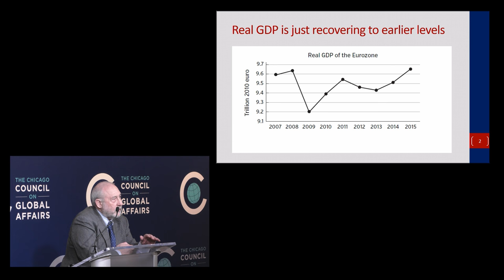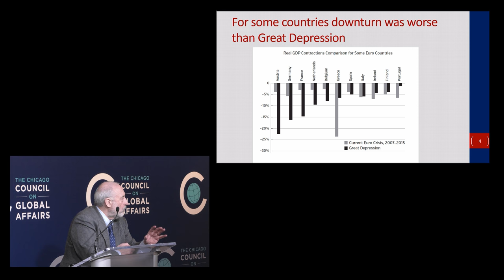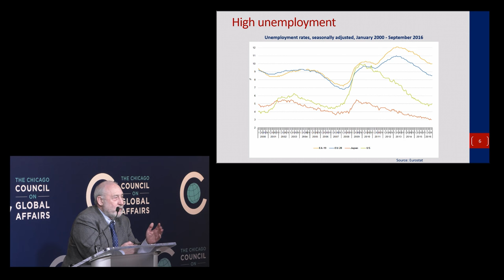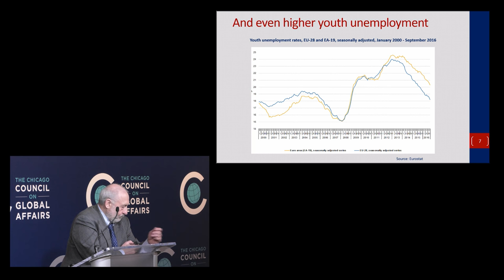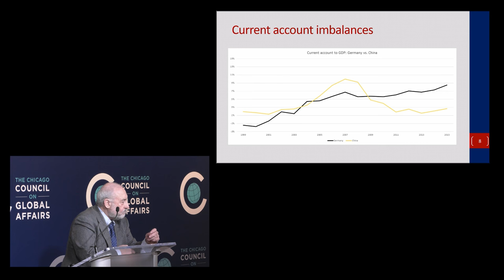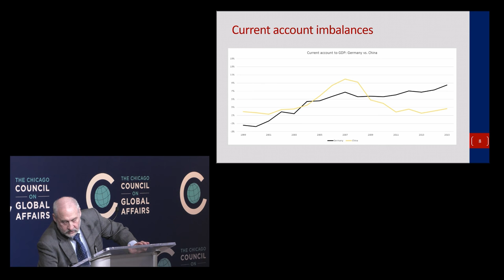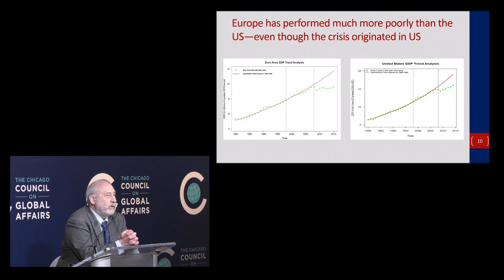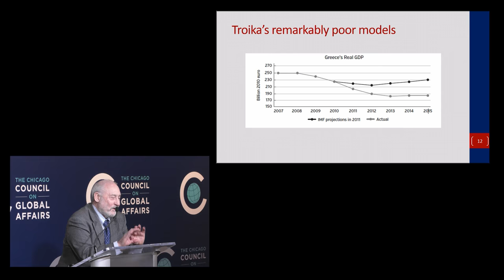Europe's Future: Beyond the Euro?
Europe has been rocked by several crises in the last few years—the global financial crisis, the eurozone crisis, rising migration, nationalism, and populism, among others. And now Brexit seems to threaten the very existence of the European Union. Joseph Stiglitz believes that the underlying flaw was the creation of a single currency—the euro—without the necessary supporting institutional architecture. Initially hailed as one of the cornerstones of European peace and prosperity, the euro now seems to promote discord and economic malaise. What is the future of the euro? Can Europe prosper without it?